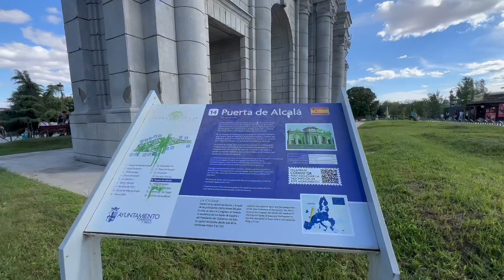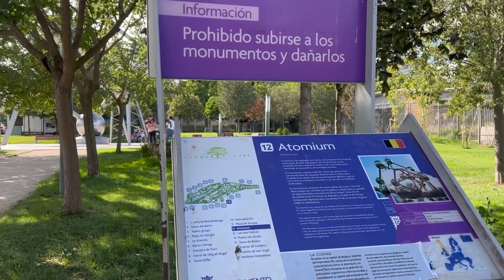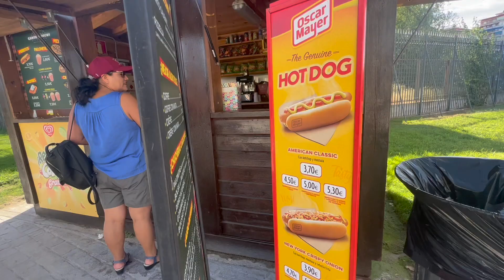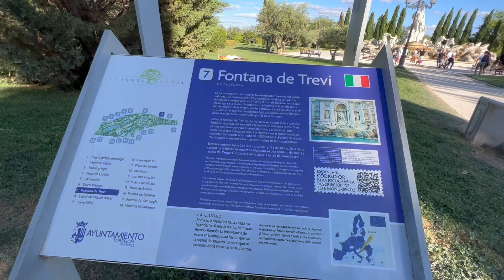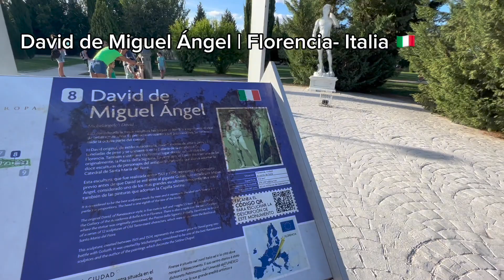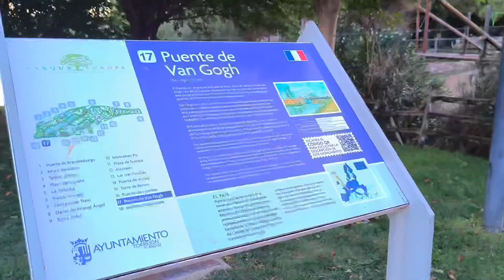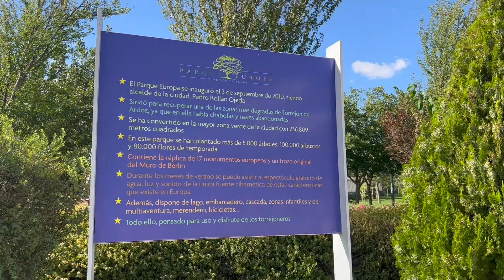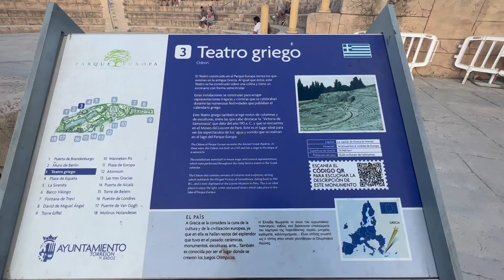QUÉ HACER EN EL PARQUE EUROPA MADRID, ESPAÑA 🇪🇸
Este parque es encantador, vale la pena visitarlo y pasar un día diferente!

A LOS 19 EMPECÉ A VIAJAR POR EL MUNDO, Y AHORA ESTOY RECORRIENDO EUROPA HASTA LLEGAR A ASIA!! 🌎🎒🦅